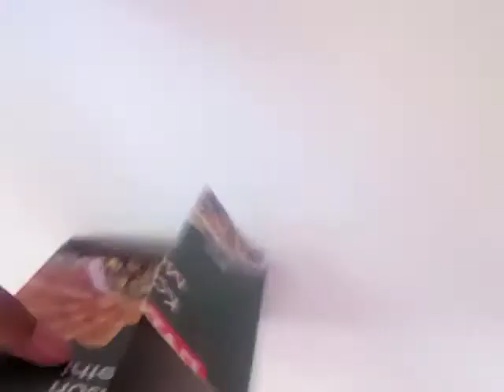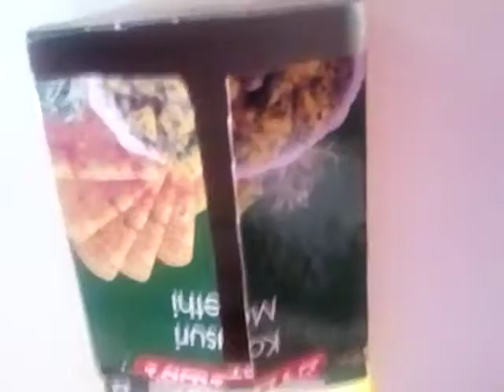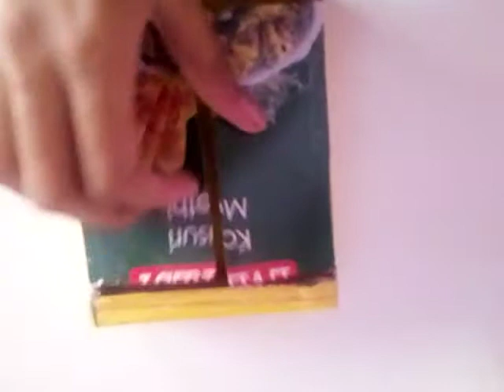How to make a cupboard with cardboard for dolls part 1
Hi guys welcome to Bhakti craft show

And new video on every Saturday
Suggestions are always welcome ❤️